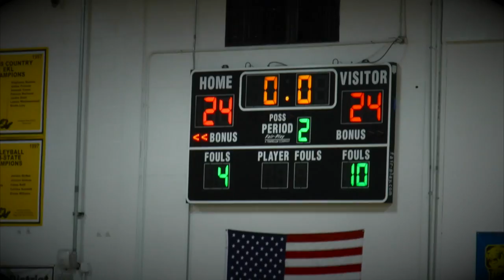GameDay: Northwest for March 10, 2015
Segments include: boys and girls basketball recaps.